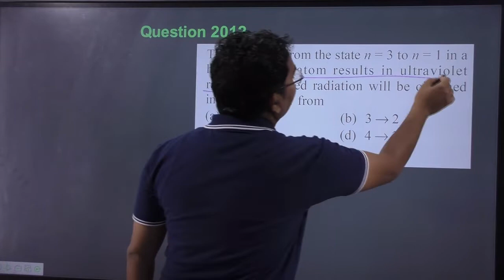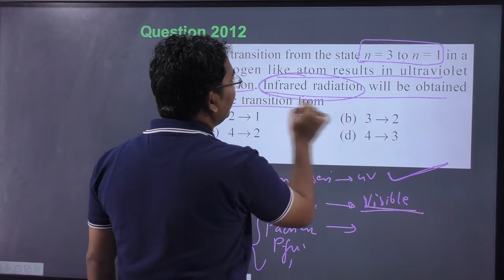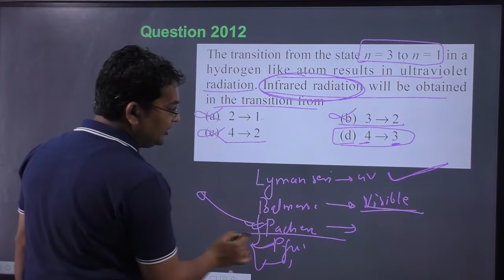The transition from the state n = 3 to n = 1 in a hydrogen like atom results in ultraviolet